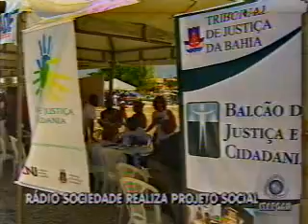Bahia no Ar Bloco 1 - Parte 5 - 28/02/2011